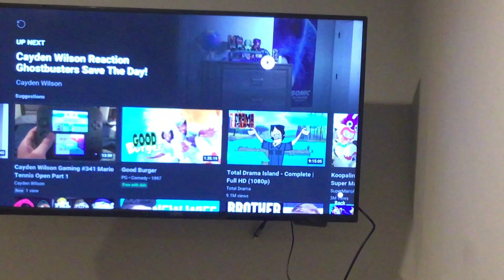Cayden Wilson Reaction Knight Rider Ride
Micheal and K.I.T.T. and I React to There First Video